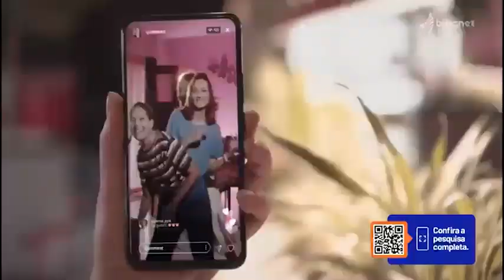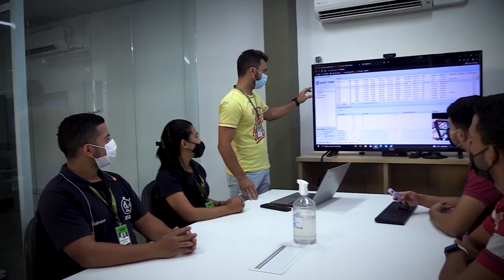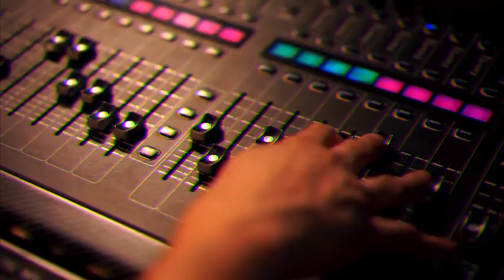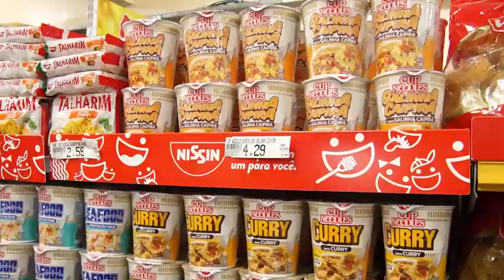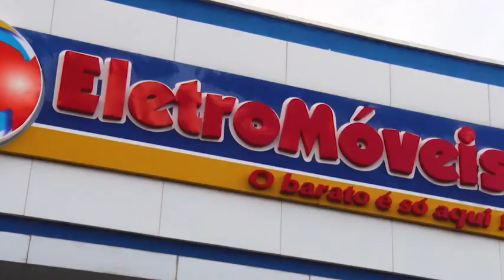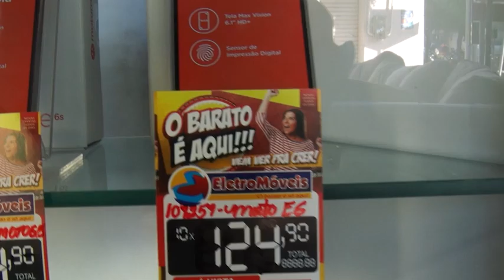Forró Pé de Serra Agua D' Kbaça-Programa Torrão Nordestino (Felix Cordeiro)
DEIXEM NOS COMENTARIOS SUGESTÕES PARA OS PROXIMOS CDS!

DIREITOS AUTORAIS!

Se Você for Detentor dos Direitos Autorais e não Estar de Acordo com o Video; Por favor Envie um Email para: solicitando a remoçaão. O Video/Musica sera removido imediatamente sem exceção Alguma.